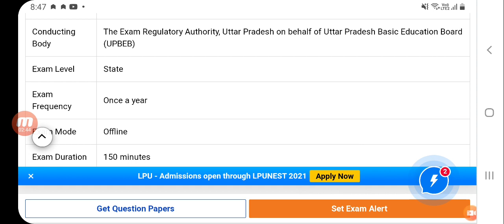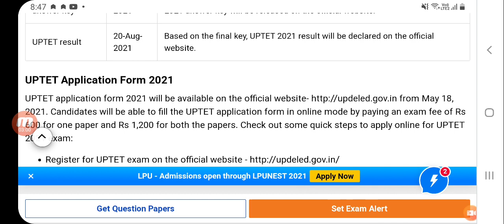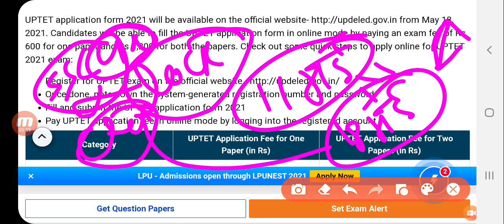UPTET LATEST NEWS TODAY, UPTET 2020 LATEST UPDATE, UPTET 2020 LATEST NEWS UPDATE,uptet notification